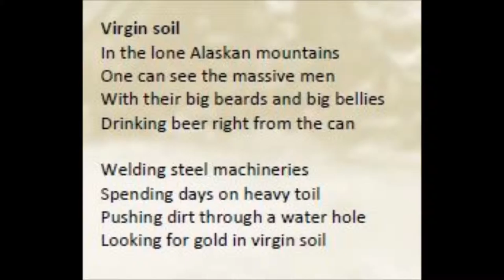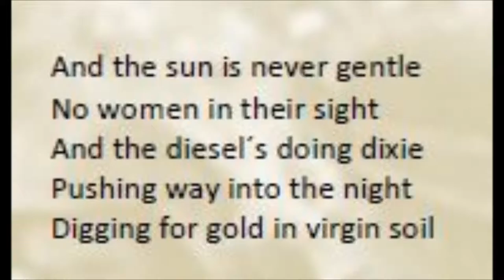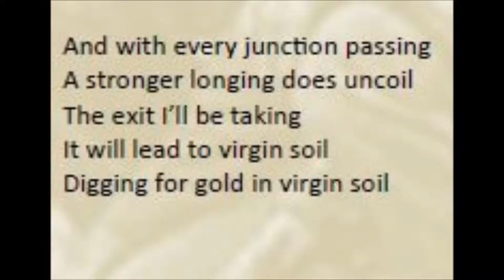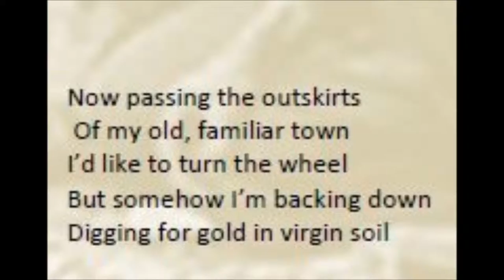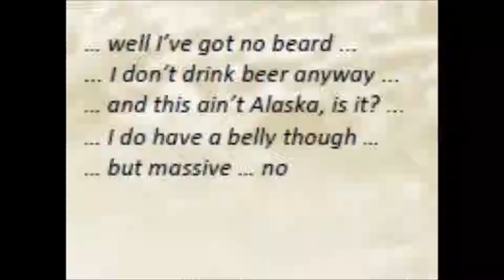Virgin soil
A track from the album "A pathless road to E" by Wooden Ships

In the lone Alaskan mountains
One can see the massive men
With their big beards and big bellies
Drinking beer right from the can

Welding steel machineries
Spending days on heavy toil
Pushing dirt through a water hole
Looking for gold in virgin soil

And the sun is never gentle
No women in their sight
And the diesel´s doing dixie
Pushing far into the night
Digging for gold in virgin soil

Midnight empty motorway
Dire Straights are on the air
The GPS is set for going home
But frankly I don´t care

A car resembles a mother´s womb
Destination yet unknown
An empire of solitude
Perfectly happy on your own

And with every junction passing
A stronger longing does uncoil
The exit I’ll be taking
It will lead to virgin soil

Now passing the outskirts
Of my old, familiar town
I’d like to turn the wheel
But somehow I’m backing down

(well I’ve got no beard)
(I don’t drink beer anyway)
(and this ain’t Alaska, is it)
(I do have a belly though)
(but massive… no)